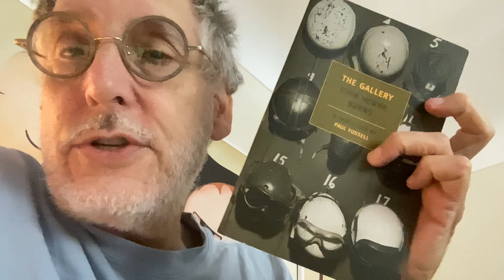“These Gook Wimmin”: More from John Horne Burns in Naples (From The Gallery)